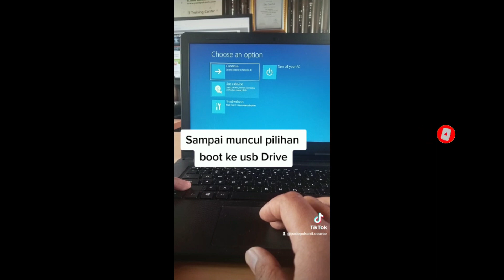Cara install windows Tanpa Masuk Ke Bios (Harus dicoba) - TIPS KOMPUTER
Cara install Windows Tanpa Masuk Bios